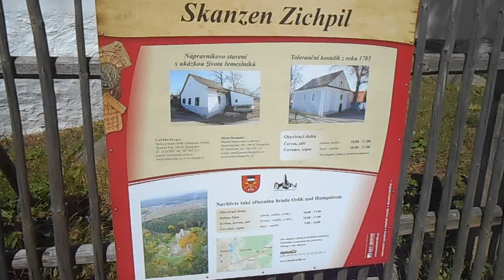Humpolecké minutky: Nápravníkovo stavení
Humpolecké minutky: Nápravníkovo stavení. Nápravníkovo stavení je poslední dochované původní stavení humpolecké čtvrtě Zichpil. Nachází se v ulici Zichpil, naproti tolerančnímu kostelíku, a tvoří součást skanzenu Zichpil. Od roku 2010 je chráněn jako kulturní památka České republiky. Video natočeno 23. srpna 2017.